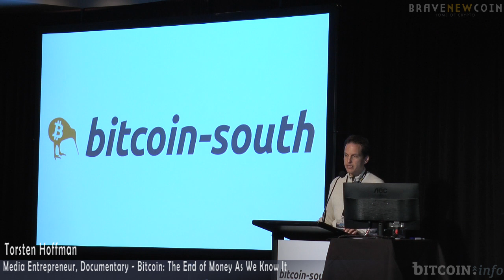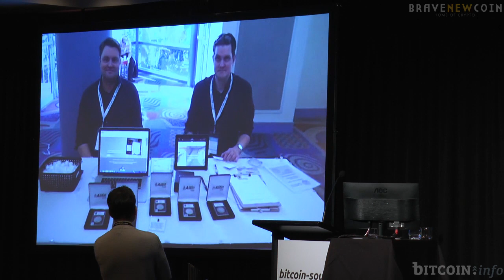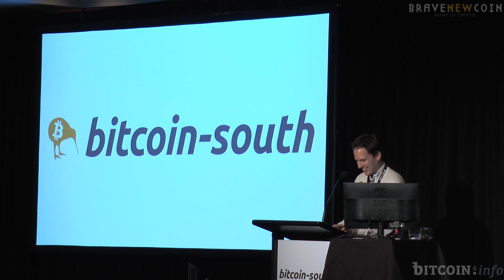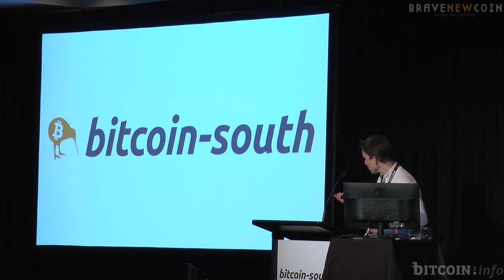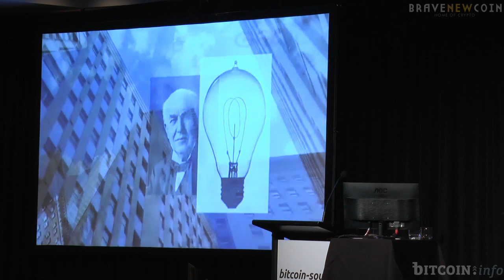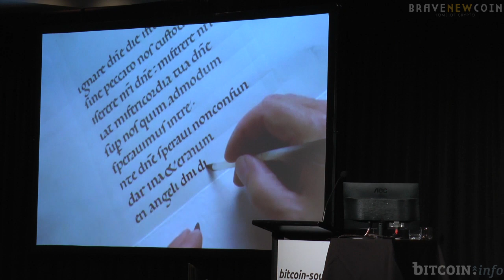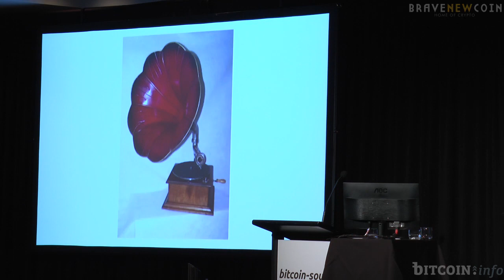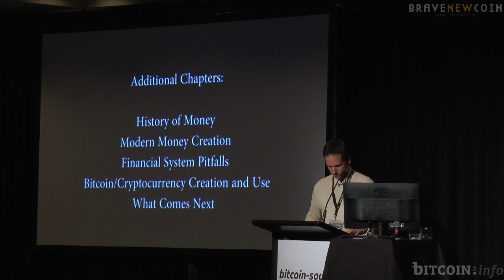Torsten Hoffman At Bitcoin South: Winning The Media War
Torsten Hoffman - "The End of Money As We Know It"

Torsten Hoffman delivers a fascinating talk about Mainstream Media Behavior towards Bitcoin and offers a 5 minute sneak-peak of his highly anticipated Documentary 'Bitcoin: The End Of Money As We Know It'.

Article and info about this talk available here;